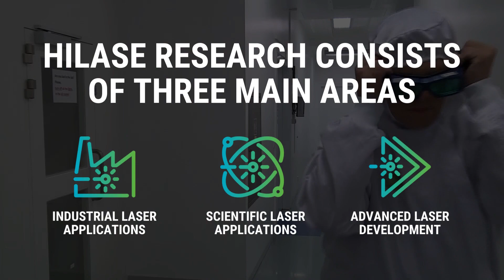Scientific Laser Applications activities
Scientific Laser Applications (SLA) |  pulsed laser deposition (PLD) and mass spectrometric system for studies of laser-matter interaction processes